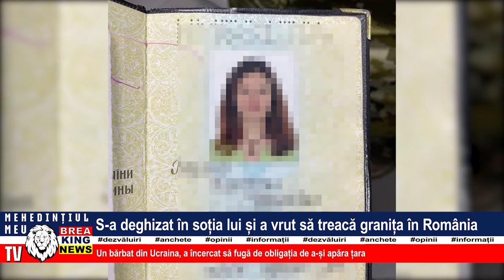S-A DEGHIZAT ÎN SOȚIA LUI ȘI A VRUT SĂ TREACĂ GRANIȚA ÎN ROMÂNIA